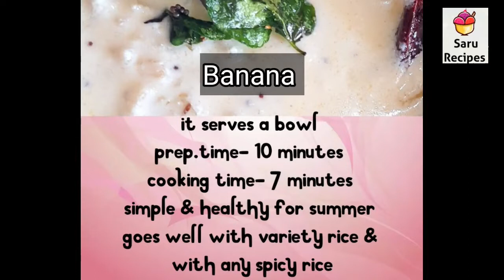banana stem raita|vazhaithandu pachadi|kele ka tana raita|raita recipe|bananastem recipe|saru recipe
banana stem raita|vazhaithandu pachadi|kele ka tana raita|raita recipe|banana stem recipe|saru recipes

1. Gravies & curry

2. Chutney & sambar

3. Kulambu

4. Breakfast

5. Veggies

6. Rice

7. Healthy

8. Thokku

9. Sweets

10. Snacks